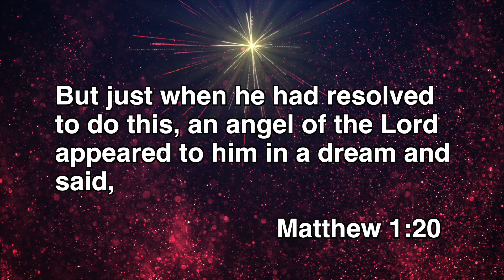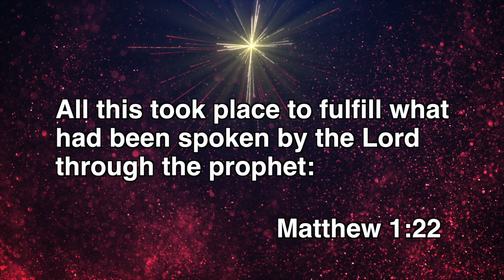God With Us - Rev. Mike Costanzo